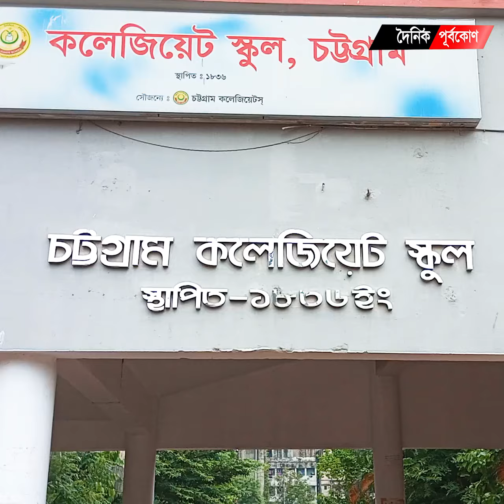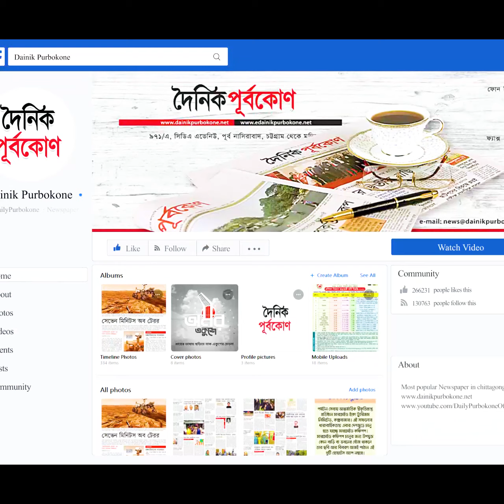চট্টগ্রাম বোর্ড সেরা পিয়াল দে'র গল্প | Dainik Purbokone